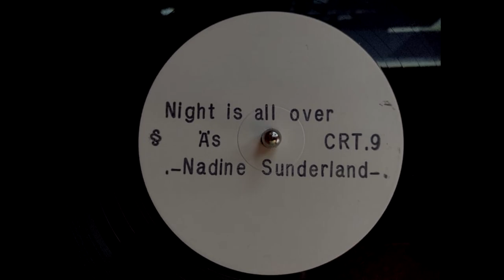Nadine Sutherland - Night is all over (12" Single)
Obscure track on white stamp label by Nadine. Personally the only song I like by her. Such a killer 80s reggae tune.